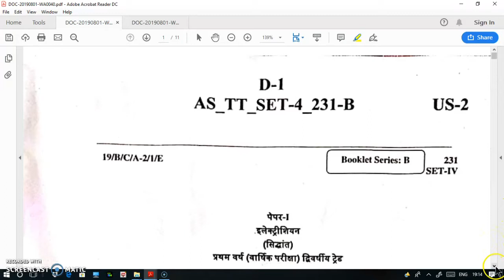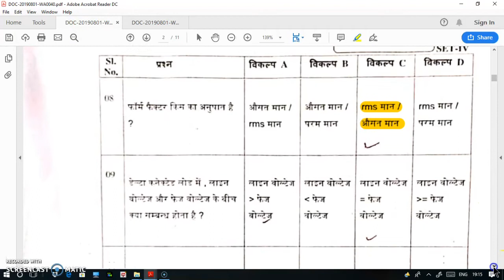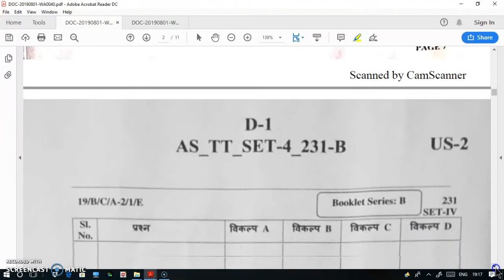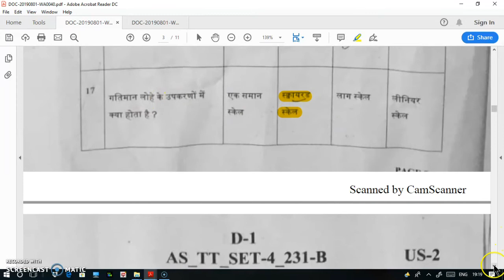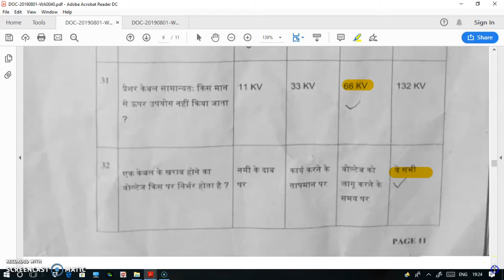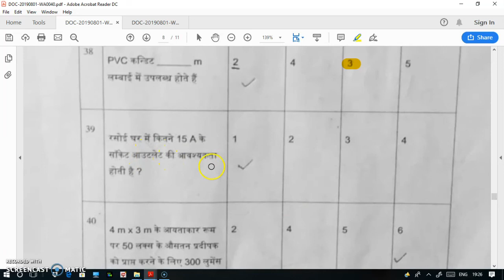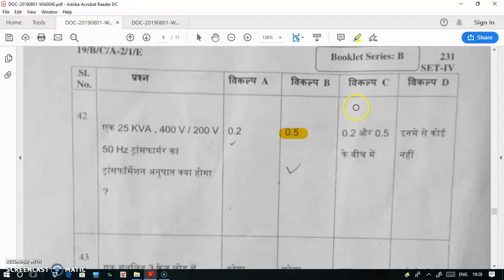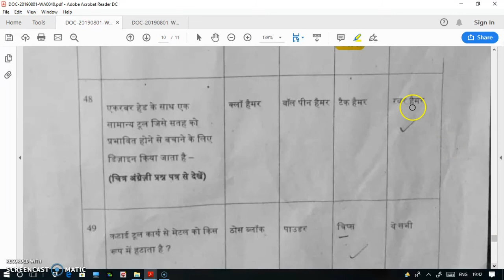electrician paper 2019 आईटीआई इलेक्ट्रीशियन पेपर सॉल्यूशन 31 जुलाई 2019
इस वीडियो में हम 31 जुलाई 2019 को हुए इलेक्ट्रिशियन के पेपर के सलूशन को देखेंगे सलूशन के साथ-साथ इसमें व्याख्या भी दी गई है जिसको आसानी से सवालों को समझा जा सकता है

for seeing english version you can see by clicking below link